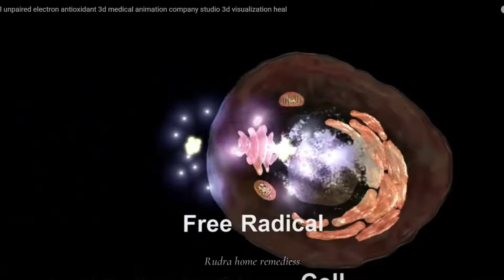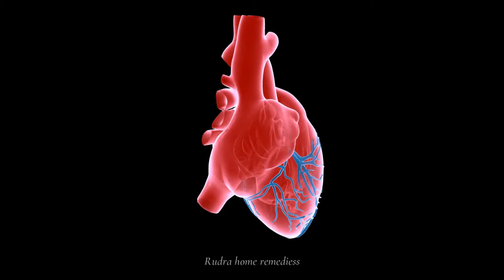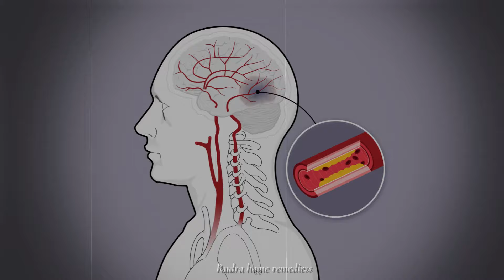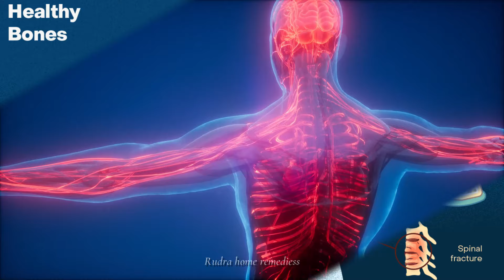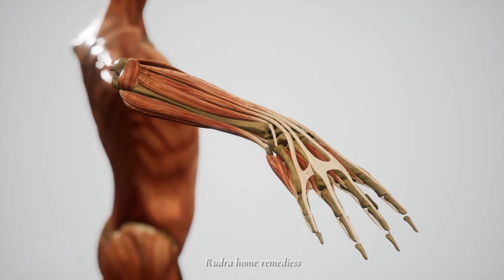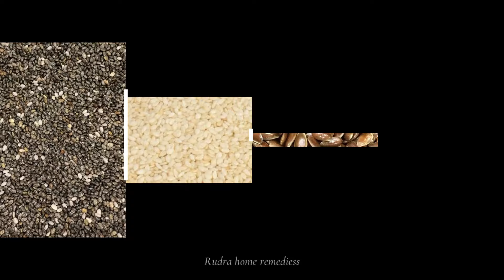मरते दम तक नही होगी नसों की ब्लॉकेज,Cholesterol,मोटापा शुगर जोड़ों का दर्द जड़ से ख़तम Healthy seeds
मरते दम तक नही होगी नसों की ब्लॉकेज,Cholesterol,मोटापा शुगर जोड़ों का दर्द जड़ से ख़तम Healthy seeds || Rudra Home remediess

लाखों की दवाइयां भी फेल है इसके आगे केवल सुबह खाली पेट खाते ही मिले बड़ी से बड़ी बीमारियो मे आराम